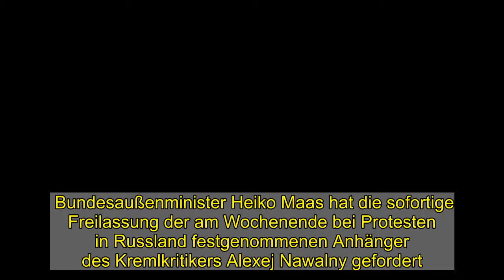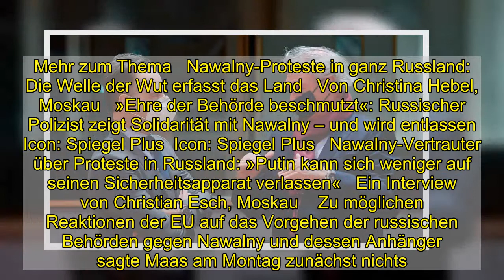Vor EU-Außenministertreffen: Maas verurteilt Verhaftungen russischer Demonstranten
Bundesaußenminister Heiko Maas hat die sofortige Freilassung der am Wochenende bei Protesten in Russland festgenommenen Anhänger des Kremlkritikers Alexej Nawalny gefordert. Er verwies auf die Meinungsfreiheit: »Nach der russischen Verfassung hat in Russland jeder das Recht, seine Meinung zu äußern und zu demonstrieren«, sagte der SPD-Politiker im Vorfeld von Beratungen mit seinen europäischen Amtskollegen in Brüssel. Auch der EU-Außenbeauftragte Josep Borrell sprach von »besorgniserregenden Ereignissen in Russland«.   Bei den in der Coronakrise nicht genehmigten Demonstrationen für die Freilassung des vor einer Woche inhaftierten Oppositionsführers Nawalny waren am Samstag nach Angaben von Bürgerrechtlern in mehr als hundert russischen Städten insgesamt mehr als 3500 Menschen festgenommen worden. In Moskau und St. Petersburg prügelten und traten Uniformierte auf Demonstranten ein.  Mehr zum Thema   Nawalny-Proteste in ganz Russland: Die Welle der Wut erfasst das Land   Von Christina Hebel, Moskau   »Ehre der Behörde beschmutzt«: Russischer Polizist zeigt Solidarität mit Nawalny – und wird entlassen  Icon: Spiegel Plus  Icon: Spiegel Plus   Nawalny-Vertrauter über Proteste in Russland: »Putin kann sich weniger auf seinen Sicherheitsapparat verlassen«   Ein Interview von Christian Esch, Moskau    Zu möglichen Reaktionen der EU auf das Vorgehen der russischen Behörden gegen Nawalny und dessen Anhänger sagte Maas am Montag zunächst nichts. Das Europaparlament hatte nach Nawalnys Festnahme neue Sanktionen gegen Russland gefordert. Dazu gehörte auch die Forderung nach einem Baustopp des deutsch-russischen Pipelineprojekts Nord Stream 2.   Für eine schnelle und deutliche Reaktion gegen Russland werben vor allem östliche Mitgliedstaaten wie Estland, Litauen und Lettland. Andere sind allerdings zurückhaltender und wollen erst einmal abwarten, ob Nawalny länger in Haft gehalten wird. Eine endgültige Entscheidung über neue Sanktionen wird deswegen noch nicht an diesem Montag erwartet. Das nächste Gerichtsverfahren gegen Nawalny ist für den 2. Februar angesetzt. Nawalny war am Montag vergangener Woche in Russland zunächst zu 30 Tagen Haft verurteilt worden, weil er gegen Meldeauflagen in einem früheren Strafverfahren verstoßen haben soll. Der Oppositionspolitiker hatte sich zuvor zur Rückkehr in seine Heimat entschieden, wo er im August Opfer eines Anschlags mit dem als Chemiewaffe verbotenen Nervengift Nowitschok geworden war.